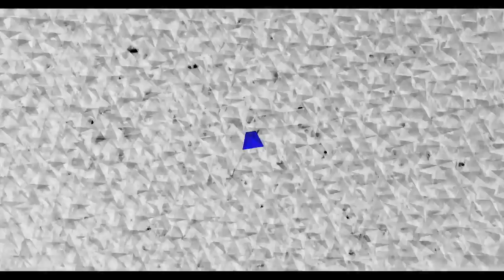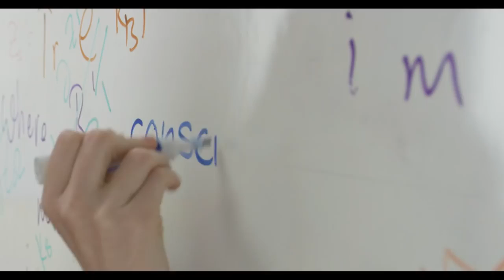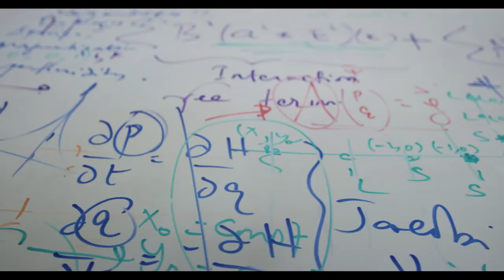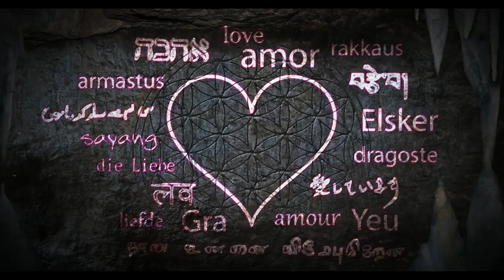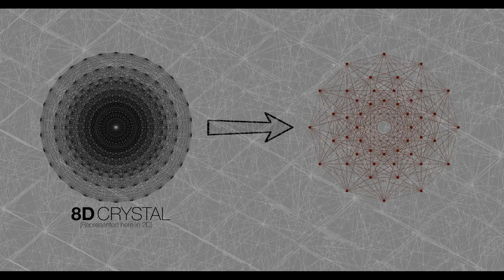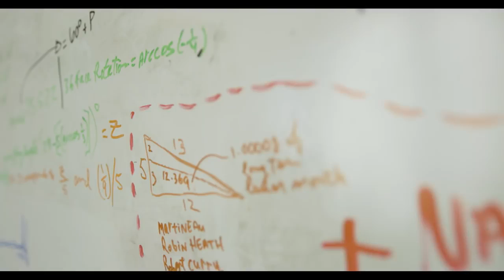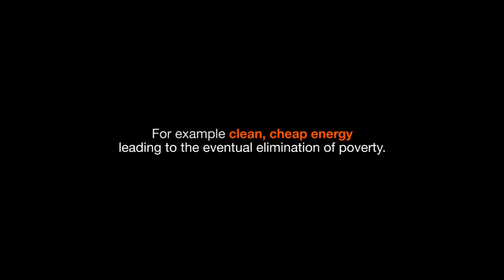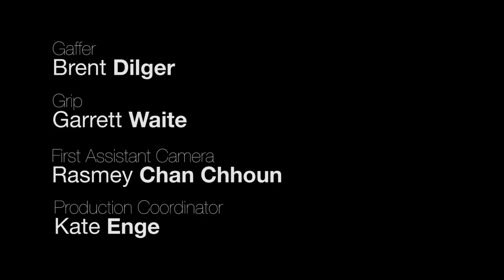What Is Reality?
There is a question and we need to think for the right answer for it !
What if the very fabric of space and time isn't made of one-dimensional strings or energy as we think of it, but instead was simply a code or a language made from a geometric projection?